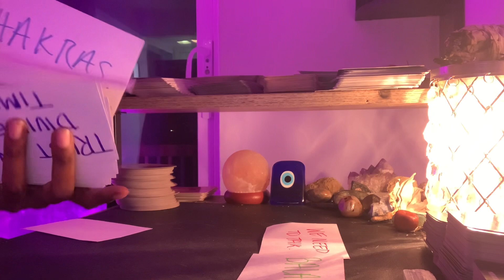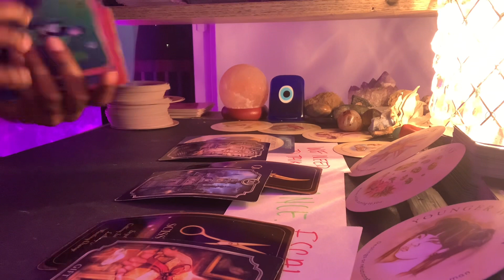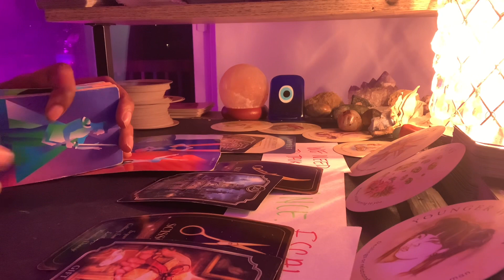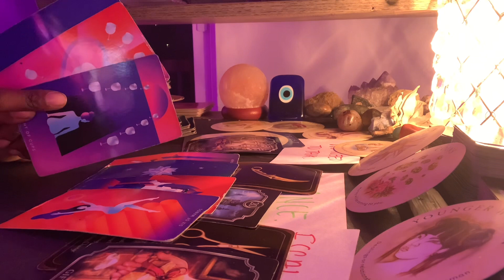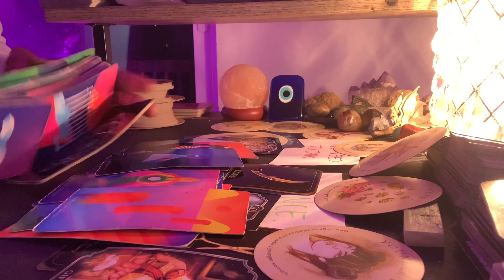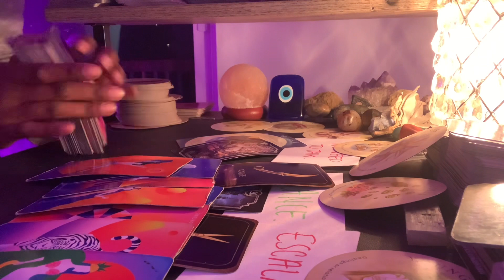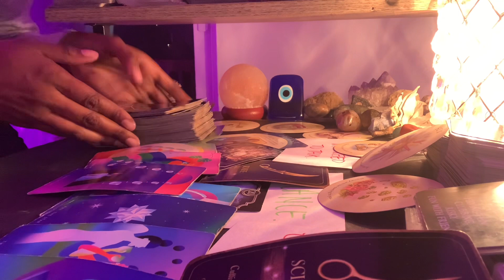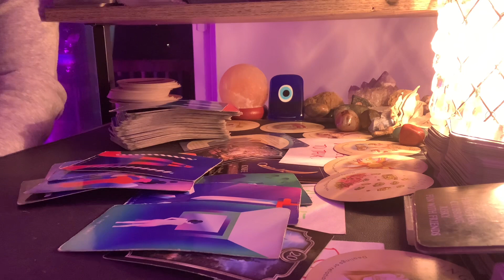Virgo-SPIRIT WANT TO CHAT/ Ppl Are Obsessed &Fixated On U/ Betraying U HAS CONSQUENCES DONT GO BACK!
Named; ThousandPetalTarot